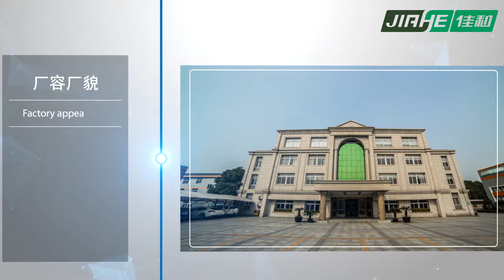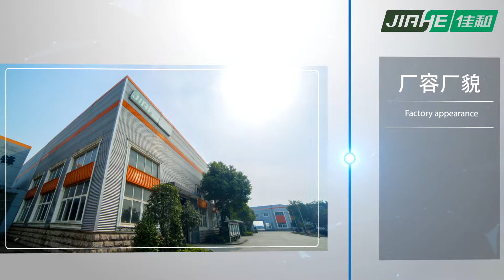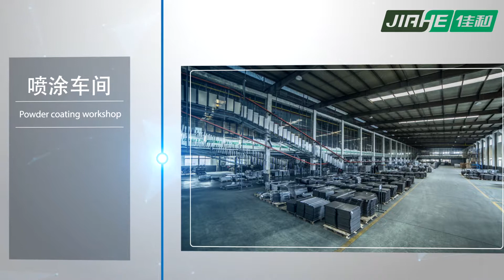佳诚新版2017生产工艺介绍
Suzhou Jiacheng Production process.